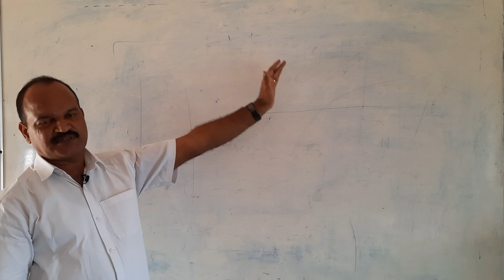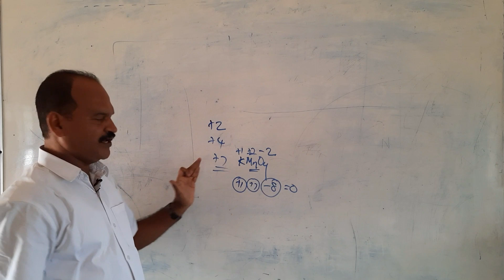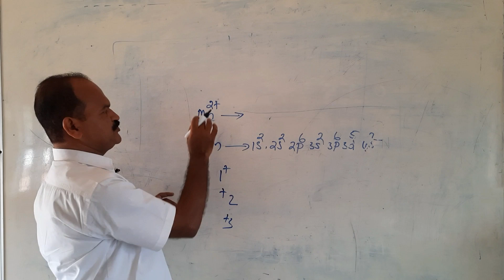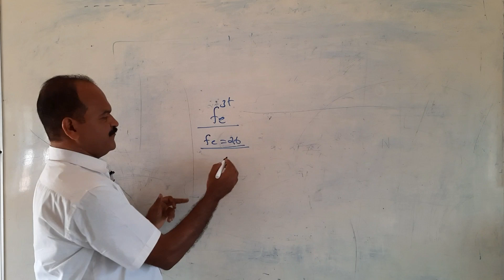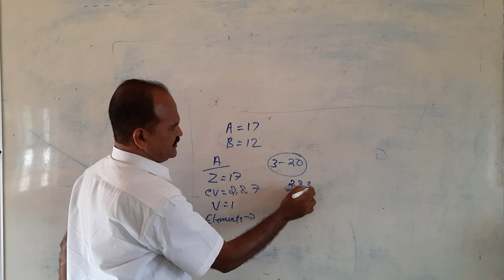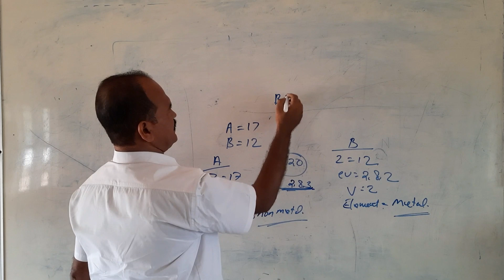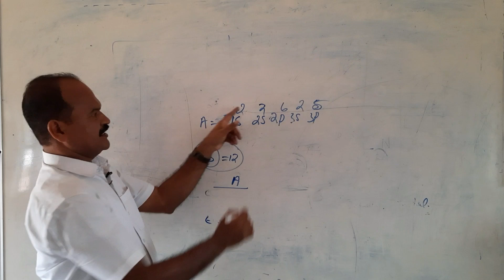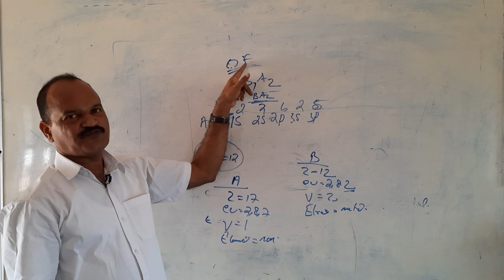configuration (ആറ്റം ,അയോൺ). Online - Part - 5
Different oxidation State ,Atom configuration, Ionic Configuration